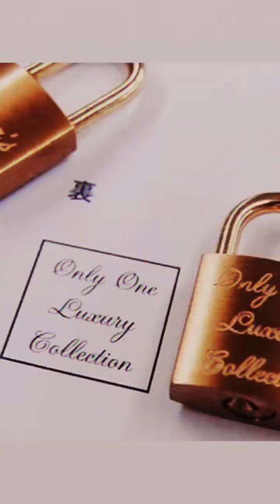🇯🇵オリジナルデザインの金属小物やキーホルダー、革小物をお客様のブランドをとしてOEMにて製作するお手伝いを致します。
メタルハウスでは、お客様のブランドや社内向け、イベント用のオリジナル金具を使用して、アクセサリーや靴べら、キーホルダーやベルトなどの革小物や金属小物まで全てをオーダーメイドで作ります。

metalhouse atelier & showroom in Tokyo, Japan. Special place for creating your original metal accessories and metal gadgets. We have lots of samples here and inspirations are all born from here.

We, metalhouse produces original accessory and metal parts for clients brand and can also sew leather on your original metal accessories.

イベント、ライブ、ゴルフクラブ、記念品、ギフト、神社やお寺など、様々な方面のお客様に喜ばれています。メタルハウスでは、お客さまがイメージしているアイデア、デザイン、イメージを金具の製作から、縫製の工程まで一貫して製作のお手伝いをすることが可能になりました。

オリジナルの金具の製作から、その後の縫製の工程まで一貫してメタルハウスに依頼していただくことで、お客さまのご負担を減らし、コミュニケーション、品質の向上を常に心がけています、、、。

メタルハウスでは、オリジナルの金具製作のお手伝いのみならず、弊社が開発した”製品”や、”デザインサンプル”の中から、お客様のお好きなものを選んで頂き、お客様オリジナルのブランド名やロゴを刻印し、革の縫製を行い、お客様のオリジナル製品として製作することが可能です。

メタルハウスでは、ベルトバックルを始め、”オリジナル金具の製作”に合わせて、チェーンやフック、付属金具を含めた”金属小物の組み立て”や、オーダーメイドで革の選択、縫製、取り付けまで、オーダーメイドでベルトの製作までお手伝いができます。

オリジナルブランド、記念品、プレゼント、ノベルティ、販売促進、、、お客様がイメージするベルト、アクセサリーやバックルが作れます。革製品への暖かな愛情が伝わってくる、いずれもいい風合いに使い込まれています。 私たちから生まれる”モノ”は心のこもった商品ばかりです。 メタルハウスでは、感性や、感覚、信頼といった、モノ作りには欠かせない目にはいえないモノを特に大切にしています。

もちろんお客さまの商品を大切に保管する箱も、オリジナルのブランドやモチーフ入りにてご用意することができます。

お気軽にご連絡、ご相談下さい。

★ オーダーメイドでブランド特注金具やオリジナルアクセサリー、金属小物を作りたい方は、HPからメール📩にてご連絡下さい。 HP内では沢山の製作事例もご覧になれます。★

★ お見積もりの場合には手書きのデザインでも、写真でも構いません。お客様が作成したいイメージに簡単なサイズを入れてお見せください。★

★ Are you interested in creating your original accessory or metal fittings with your original brand logos?

You can send us your inquiry from Email 📩on our Website. Lots of more our productions and examples we have made are available on our HP also★

★ You can take a look at more productions, procedures and examples on our blogs (in Japanese but can follow up)

Feel free to visit us.

電話
(受付時間：月～金 am9:00-pm5:00 ※土日祝日は休業）

- More information -
HP: